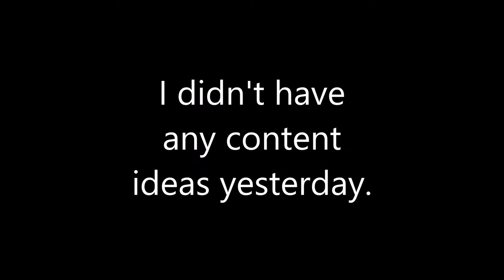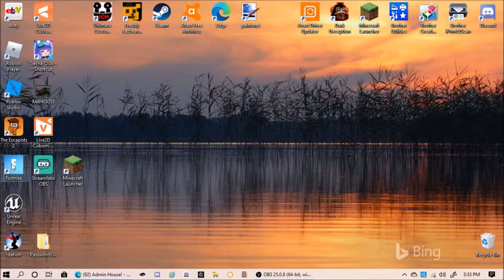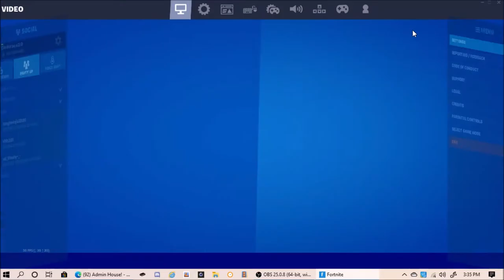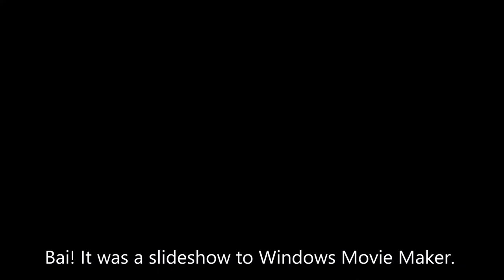The Laggiest video I have EVER made (Fortnite)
I earned V-Bucks while doing this video! :O